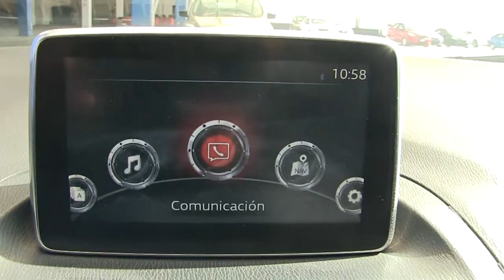Mazda / Mazda 3 / 2015/ 1260106